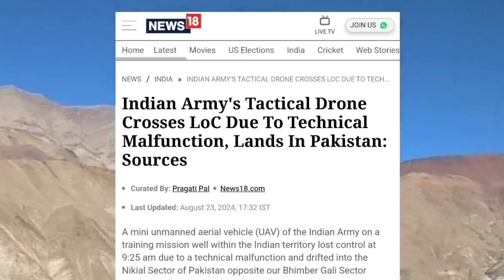Bhartiye drone gussa pakistan ke andr fouj me dehsht | Pakistan Shocked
Bhartiye drone gussa pakistan ke andr fouj me dehshat.